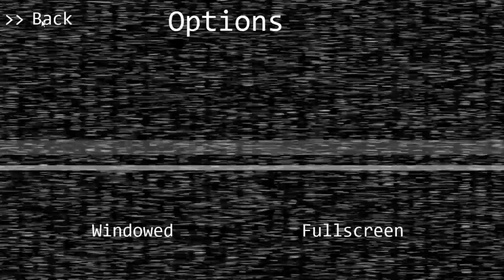Playing FNF in FNAF? (Jumpscares at 2:11)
Five Nights Funkin' Full Game

Timestamps:
0:00 - Gameplay
2:11 - All Jumpscares